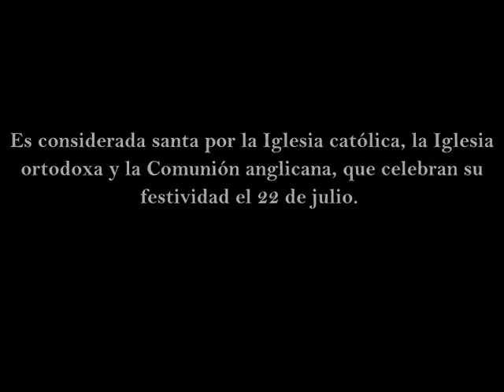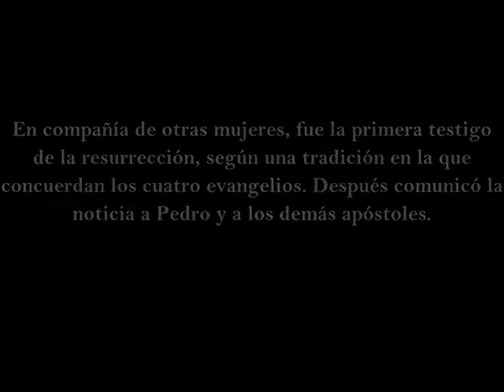Maria Magdalena, Mary Magdalene. Paintings in history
Paintings from Mary Magdalene in history.
Maria Magdalena algunas representaciones pictoricas en la Historia del Arte.

Alasart. Art & Time consultoria  a tu medida.
Workshops and courses.